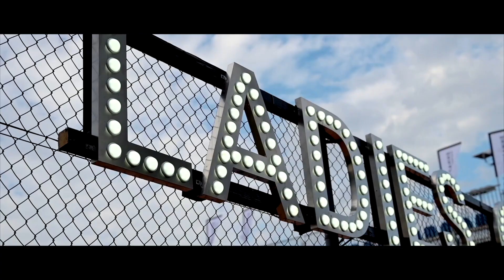Teaser - Ladies Open Lausanne 2020